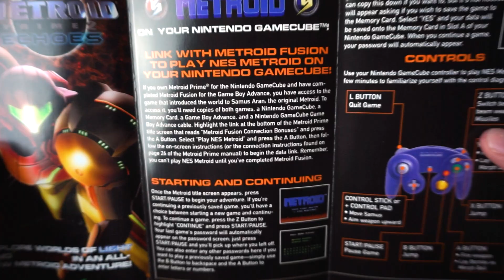Which Metroid Prime Port is Better?! | GameCube vs Wii Comparison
The Metroid Prime Trilogy was ahead of its time with updated features from the Gamecube, and an overall great package, but how does it fair against its Gamecube Counterpart?

I'm looking at Prime 1 today to see what little nuances are present between both titles.
Follow Kelphelp's Social Media!
Mailing Address
Kelphelp
Timestamps
0:00 - Welcome to Port vs Port of Metroid Prime
1:10 - Metroid Prime (Gamecube Release)
4:06 - Metroid Prime 1 Trilogy (Wii Release)
9:37 - Classic Port vs Port Side Comparison
10:50 - Thanks for watching guys!!